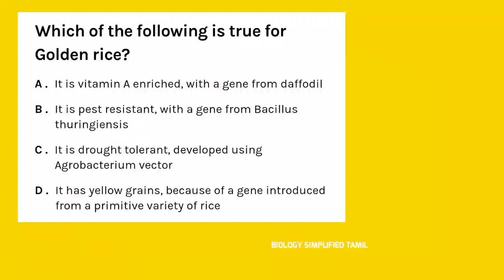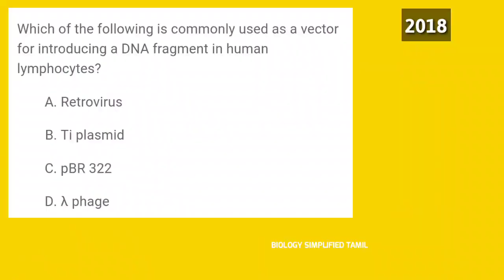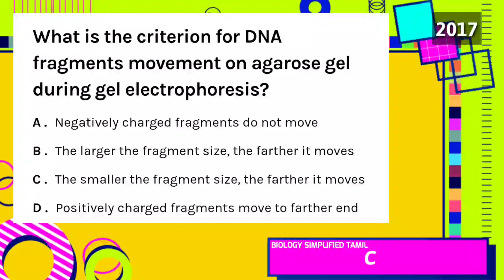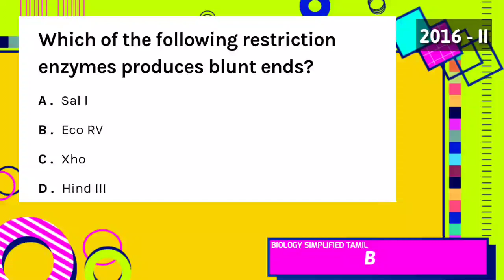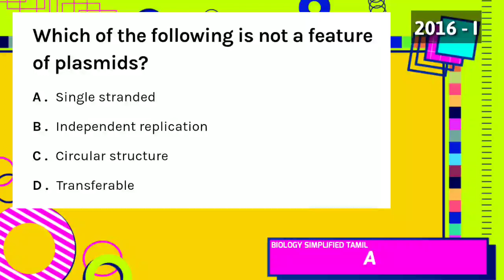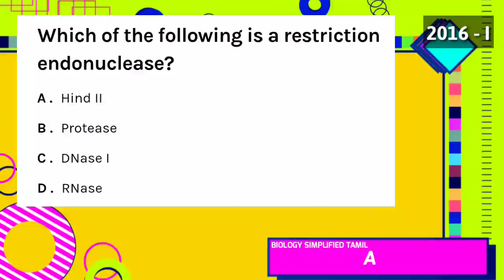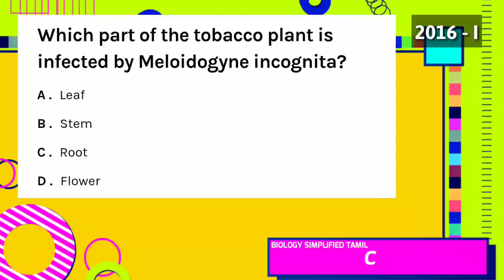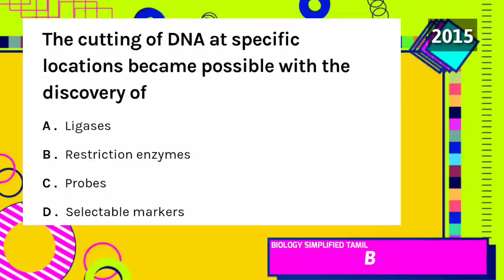Biotechnology - Previous year NEET questions | Senthilnathan